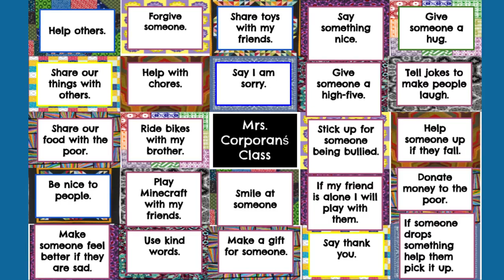BDA 2nd Grade Kindness Quilt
DEI Week Project 2021